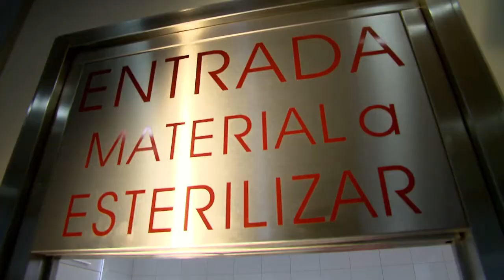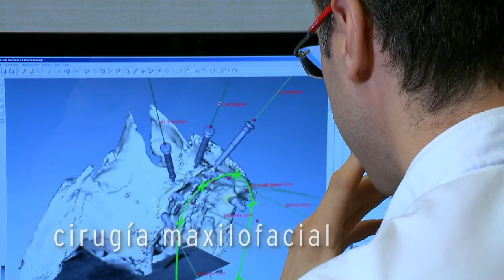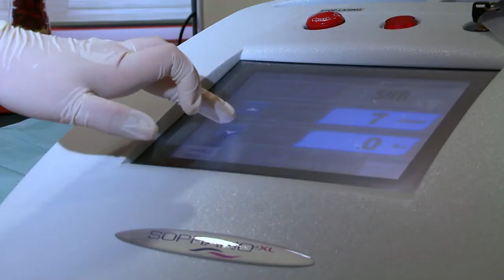CLÍNICA RODRIGUEZ RECIO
Producción destinada a dar a conocer las distintas áreas de trabajo que se desarrollan en la Clínica Rodríguez Recio.